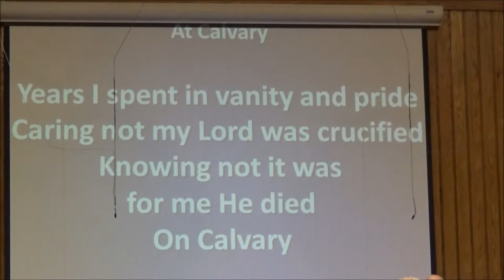"At Calvary" congregation June 1, 2014 am service